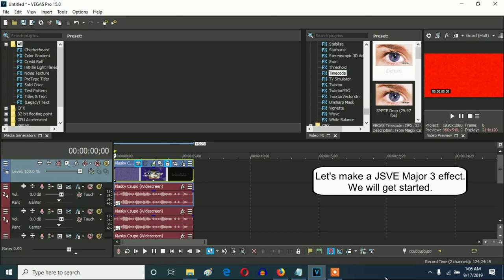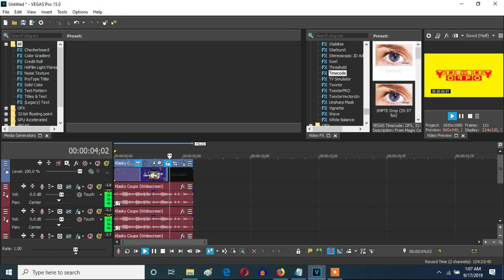How To Make JSVE Major 3 On Sony Vegas Pro